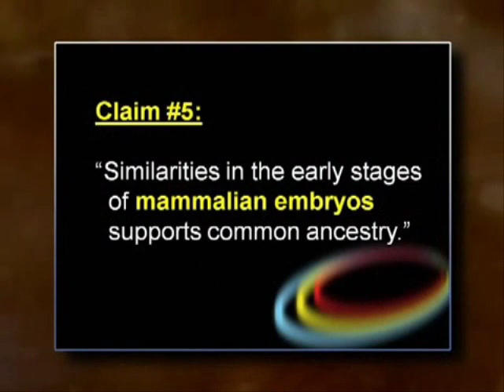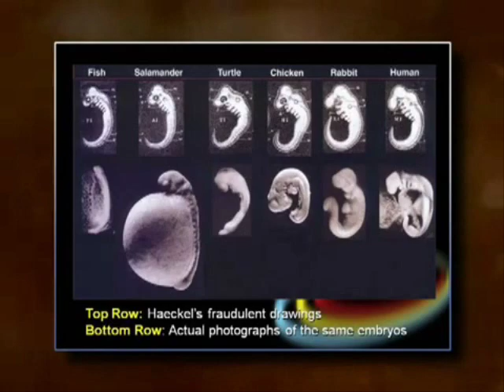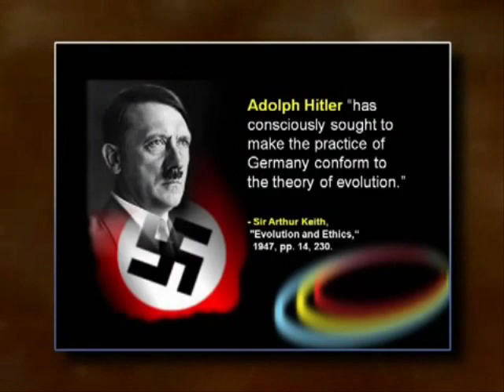Randy Ruggles on . . . Haeckel's Embryos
In this clip from It Is Written Canada, Randy Ruggles talks about the discredited recapitulation theory of Ernst Haeckel and shows its connection to Hitler's mass extermination of six million Jews. Haeckel's drawings have been known to be fraudulent for over 100 years yet they are still used as evidence for evolution in many science textbooks today.